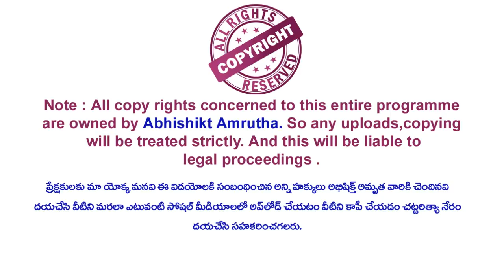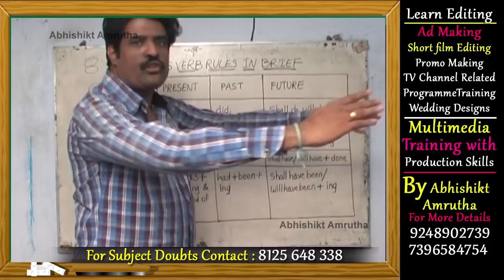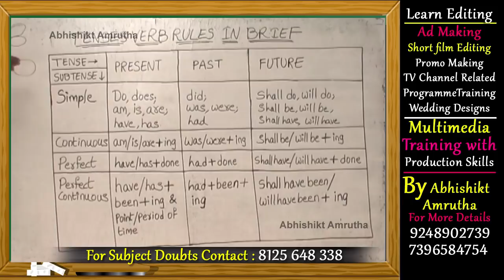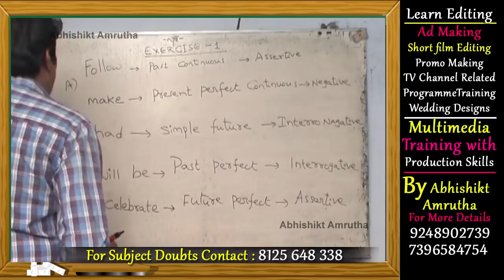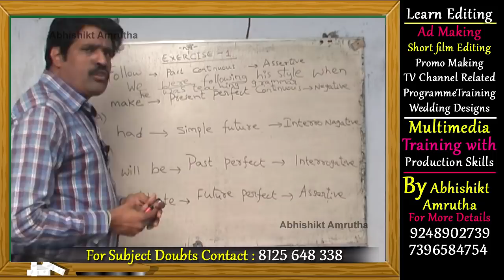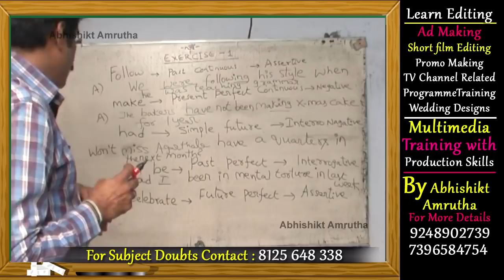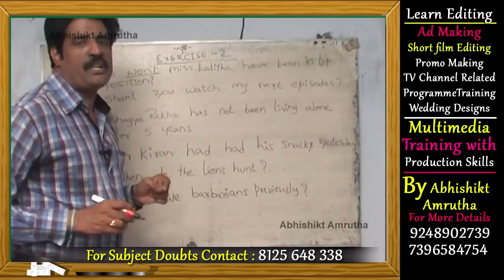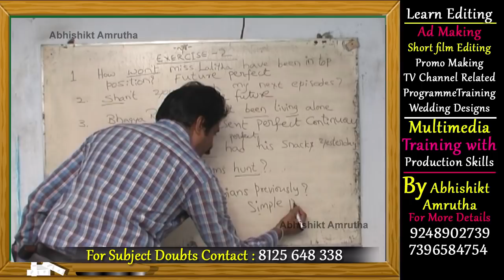Spoken English Classes In Telugu Episode 64